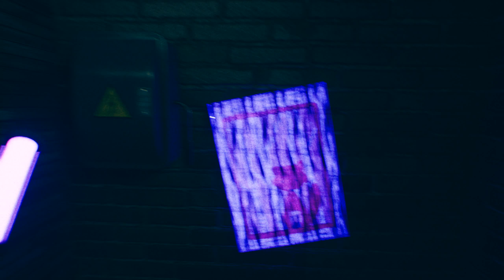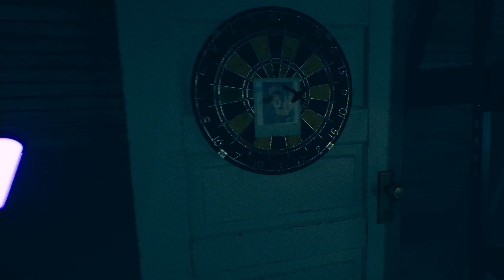After Me Gameplay (Full Demo)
Tom comes to the House he has recently bought. He wants to spend a couple of days in silence there. But when he arrives, he has a strange feeling that he is not alone in the house. You need to find out why fate brought him to this house.